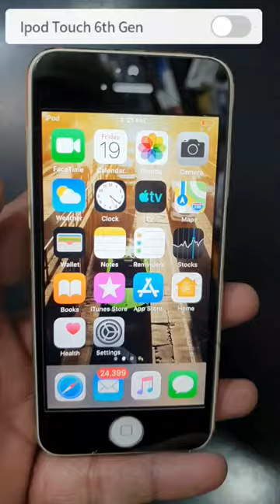ipod 6th generation